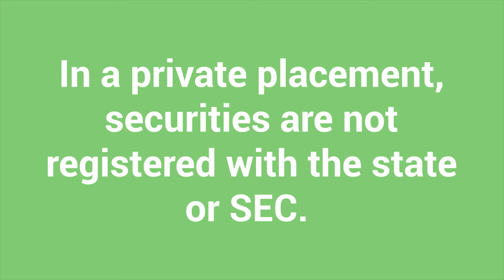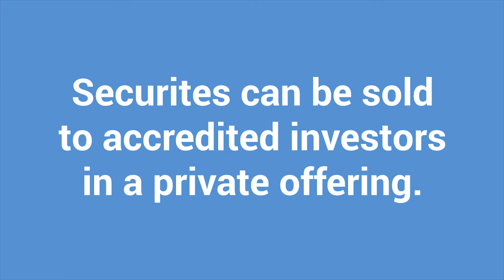Finance: What is private placement?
What is a private placement?